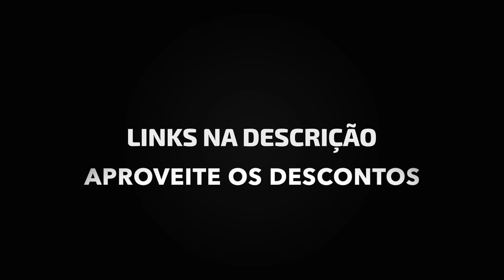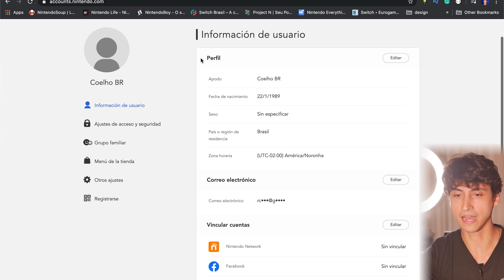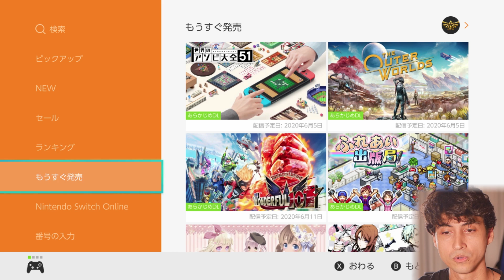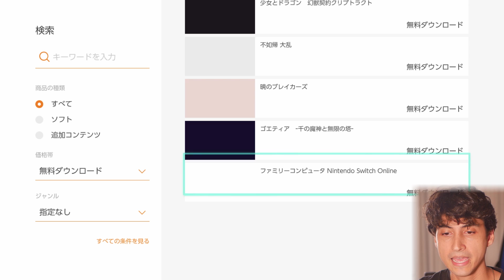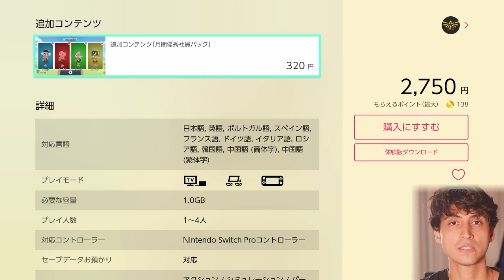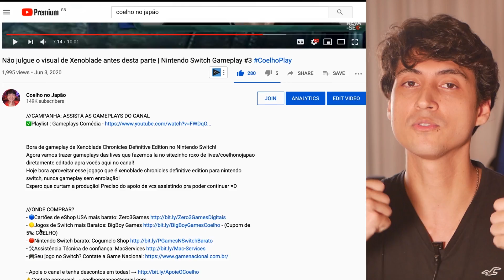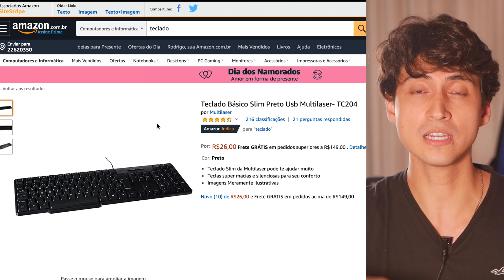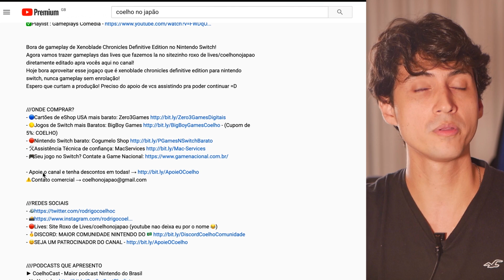Como baixar demos de jogos gratuitas na eShop Japonesa do Nintendo Switch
//ONDE COMPRAR NINTENDO? ➞ LOJAS DE CONFIANÇA E BARATAS ➞ LOJAS DE CONFIANÇA E BARATAS
3️⃣ 🌕JOGOS mais Baratos: BigBoy Games - BigBoy Games (Comprar pelo link ajuda)
4️⃣ 🟣PREÇOS COMPETITIVOS: Games Switch PS4 e Xbox (Trilogy Games)
5️⃣ 🔥 GAMES, CONTROLES preço baixo de confiança, use meu link Amazon

- 🎮Seu jogo no Switch? Contate a Game Nacional

No vídeo de hoje aprende como mudar a região da sua eshop e aproveitar diversos jogos grátis, inclusive o recém lançado jogo Clubhouse Games: 51 Pocket Edition!

Guia do vídeo:
00:00 Inicio
01:28 Mudar a eShop
02:25 Jogo gratuito
07:31 Apoie o canal

1️⃣ 🔴Lives: Site Roxo de Lives/coelhonojapao (youtube nao deixa eu por o nome 😂)

Jogue e descubra 51 jogos de tabuleiro, jogos de mesa e muito mais em um único pacote - Clubhouse GamesTM: 51 Worldwide Classics. Esta coleção diversificada inclui jogos de todo o mundo, em vários gêneros, desde favoritos familiares como o xadrez a hits internacionais como o Mancala, que existem há centenas de anos!

Desfrute de favoritos familiares e aprenda joias escondidas de todo o mundo nesta coleção de 51 jogos de tabuleiro, jogos de mesa e muito mais! Quer você goste de sentar e criar estratégias ou confiar em reflexos, o Clubhouse Games: 51 Worldwide Classics contém jogos de vários gêneros para você jogar e descobrir. Cada jogo é apresentado com detalhes impressionantes, como barulho de dados, bolas de gude brilham e peças de xadrez caem do tabuleiro quando são empurradas.

Data de lançamento:
  05/06 2020
Jogadoras:
  até 4 jogadores
Gênero:
  Festa, Multijogador
Editor:
  Nintendo
Tamanho do arquivo do jogo:
  2,0 GB
Idiomas suportados:
  Japonês, inglês, francês, alemão, italiano, espanhol, holandês, chinês